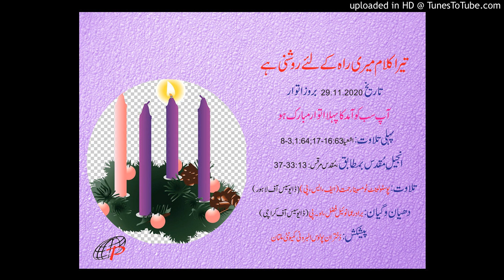Daily reading and Reflection in Urdu 2020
Tomasina Rehmat and Br. Emmanuel Fazal, OP